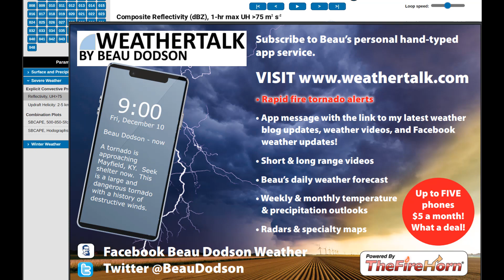8:30 PM. Wednesday night update. February 15, 2023. Thunderstorms tonight and tomorrow.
8:30 PM. Wednesday night update.  February 15, 2023.  Thunderstorms tonight and tomorrow.